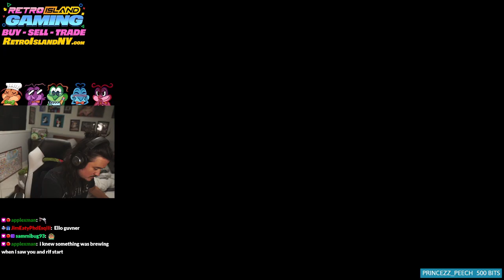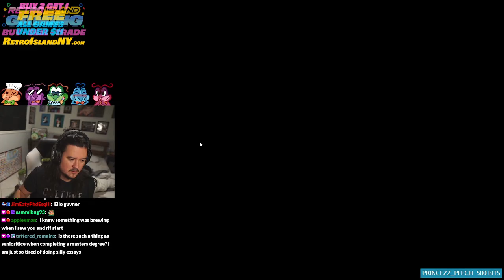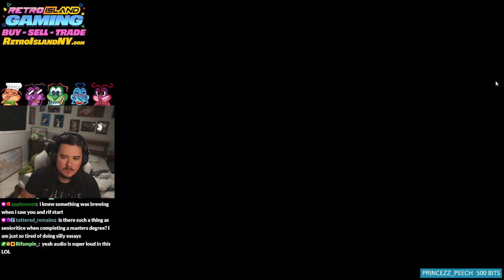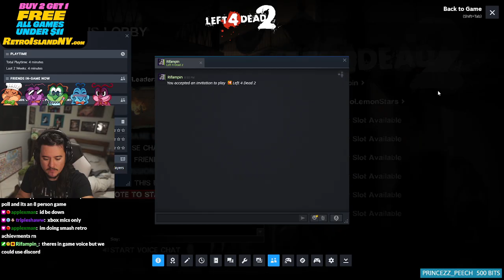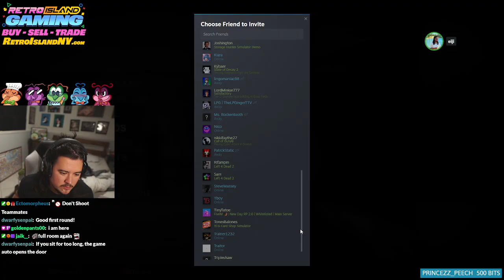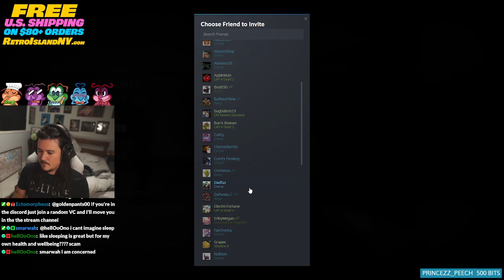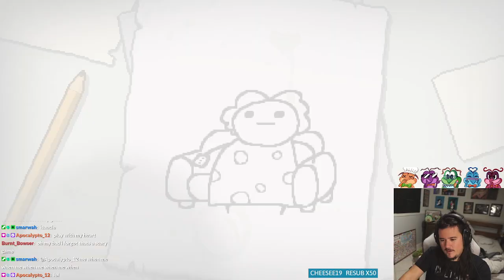10/7/24 Left 4 Dead 2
first time playing!